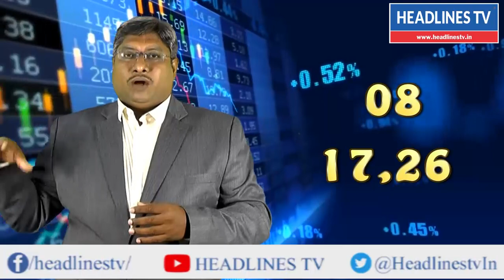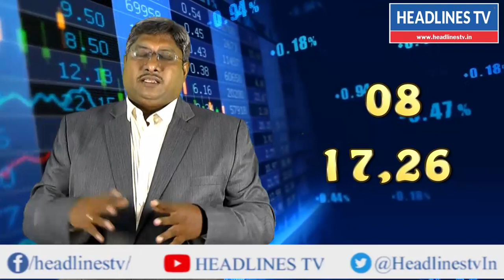Business Success Secret | உங்கள் நிறுவனத்தின் வெற்றி தோல்வி காரணம்? இதை சரி செய்தால் வெற்றி நிச்சயம்